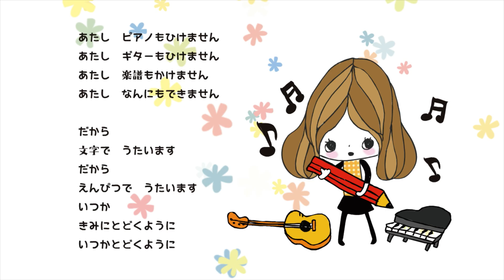【アニメ】ひきこもりすアワーvol1605【まさかのピビンパ】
オリジナルグッズはジャムキッチンネットショップへGO
キャラクターアニメーションなら是非ジャムキッチンへ
花撫霖さん！サンピアさん！お便りありがとうございます！意外な事実に驚きを隠せませんからーー！あとはただただ減塩のお心がけをお願いしちゃいます。今日もありがとうございます！

0:00 オープニングトーク
3:16 お便り拝読花撫霖さん
24:07 お夕飯コーナー
28:03 お便り拝読サンピアさん
33:36 ひきこもりす劇場